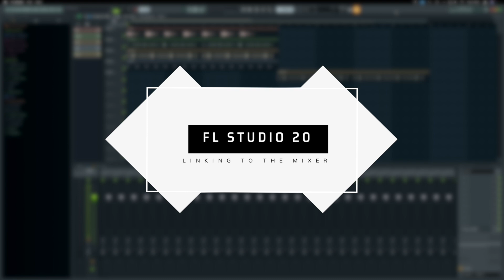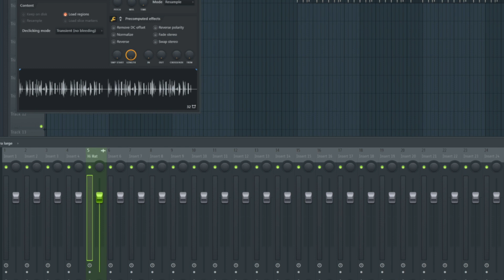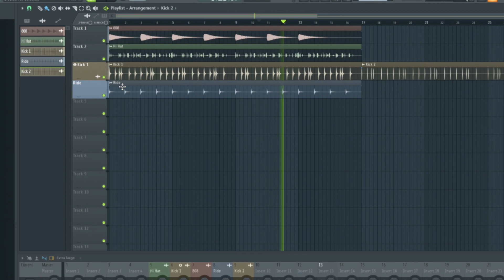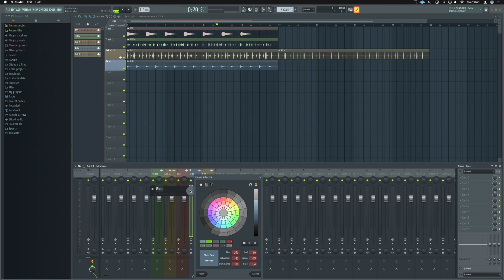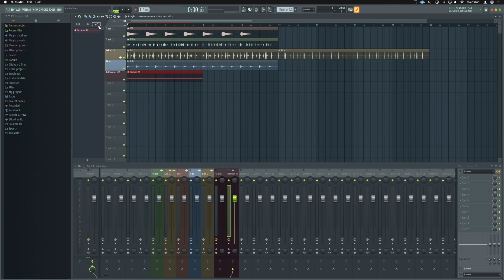How to connect tracks to mixer in FL Studio 20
In this video we look at the best way to link playlist to mixer channels in FL studio 20. So this fl mixer tutorial only covers linking channels to the mixer. in various ways and why you would use each.

Distrokid is my personal solution for digital music distribution and I have used them before I even stepped into creating this channel. If your looking to get your music on the likes of Spotify and apple Music look no further.

FREE STUFF